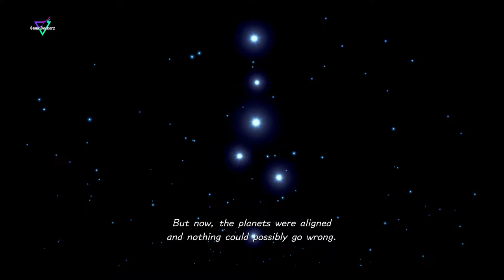Kingdom Hearts 3 - Chapter 1 - Olympus Gameplay [1080p]